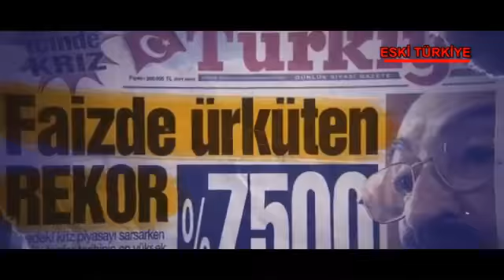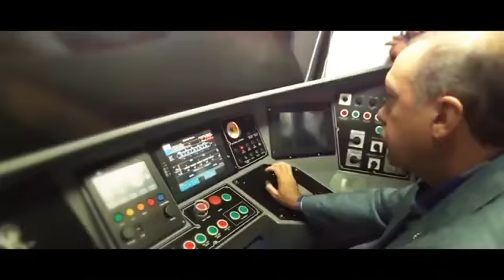Hedef 2023 Programı